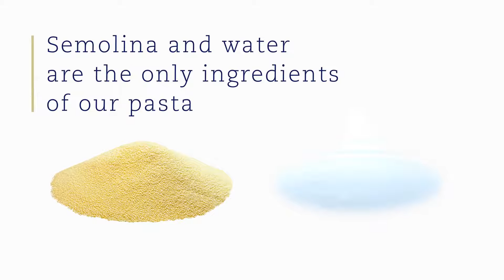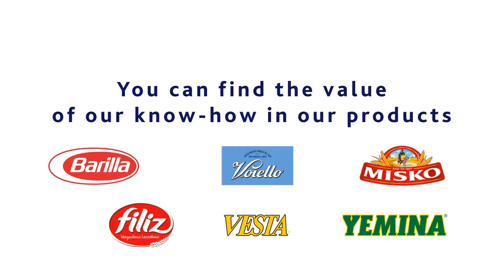Our know How - Pasta